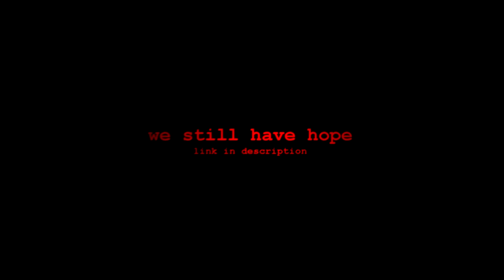500_MOISTIES (1)